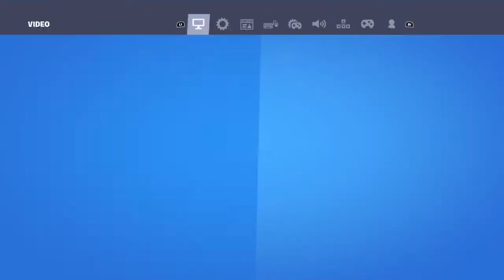Fortnite The Best clip I made so far no cap!!